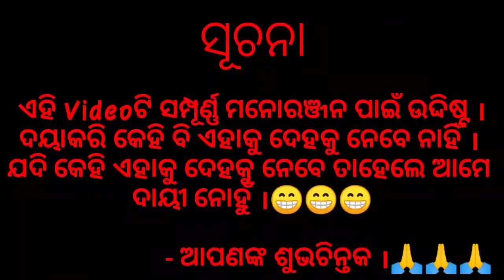ସ୍ୱଚ୍ଛ ଭାରତ ଅଭିଯାନ/Allu Arjun Comedy/Odia Movie Dubbing Comedy/Odia Comedy/Subrat's Creative Field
ସ୍ୱଚ୍ଛ ଭାରତ ଅଭିଯାନ || Allu Arjun Odia Comedy || Odia Film Dubbing Comedy || Subrat's Creative Field

Hii guys,
This is Subrat Kumar. This video is only for funny 😀 Purpose. Don't take it seriously.

               This video contains a social message about "Swachh Bharat Abhiyan". The main part of this video is(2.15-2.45 mins.). Please deeply thought about that topic. The main aim of this video is aware you about swachh Bharat.

          Swachh Bharat Mission (SBM) or Swachh Bharat Abhiyan (SBA) or Clean India Mission is a country-wide campaign initiated by the Government of India in 2014 to eliminate open defecation and improve solid waste management (SWM). Phase 1 of the mission lasted till October 2019. Phase 2 will be implemented between 2020-21 and 2024-25.